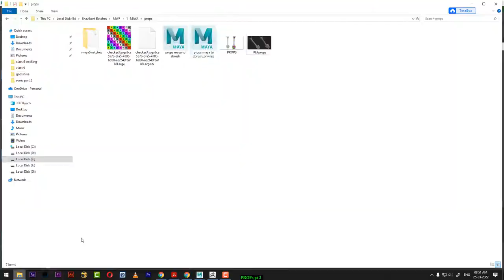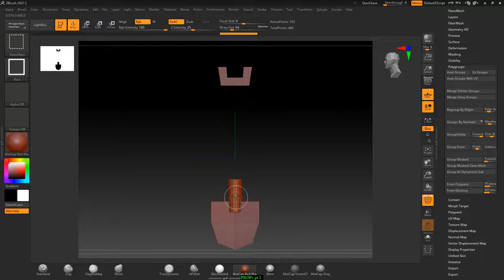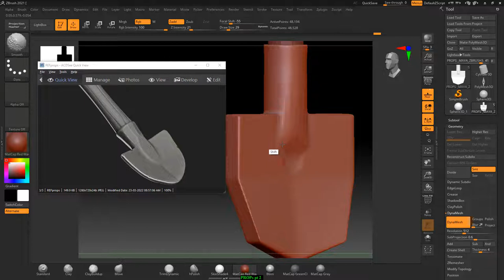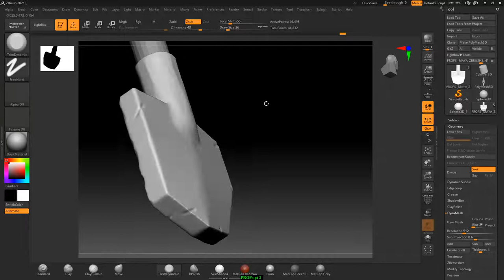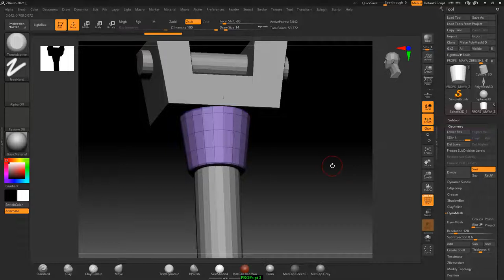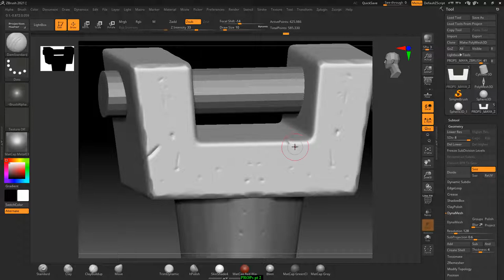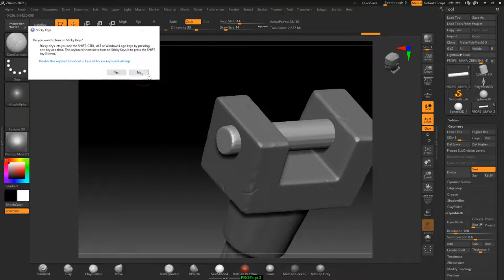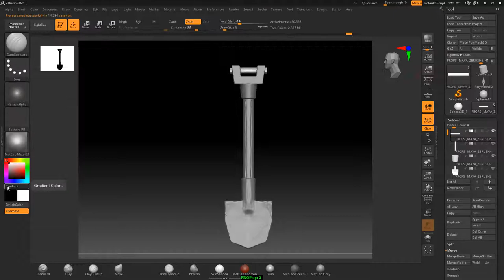Stylized Shovel for Games Speed Art / maya /ZBrush /props pt 2|MAYA TO ZBRUSH |zbrush hindi tutorial